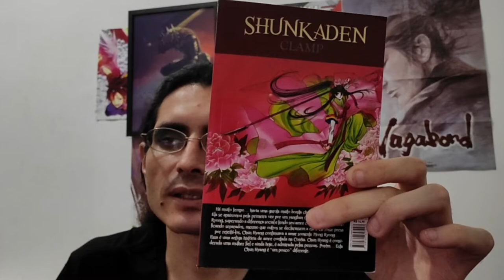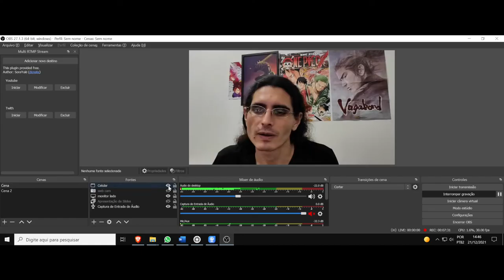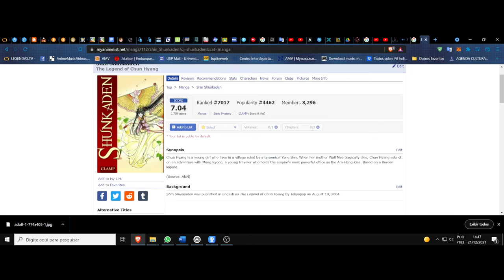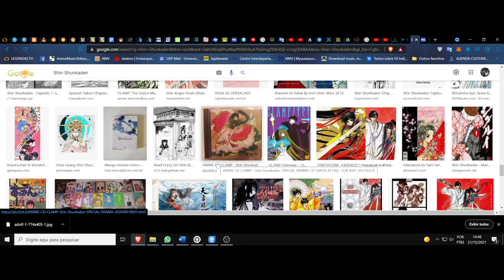(FD) Shin Shunkaden. (The Legend of Chun Hyang). (Mangá) Um Clamp de aperitivo, nada mais